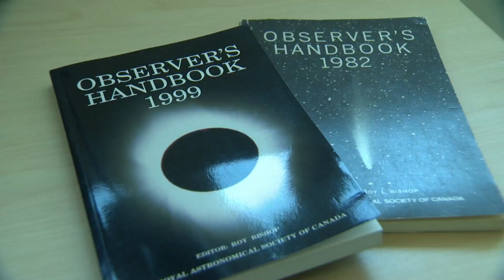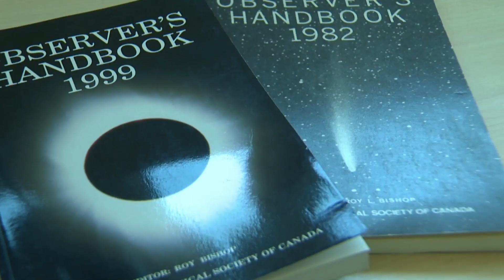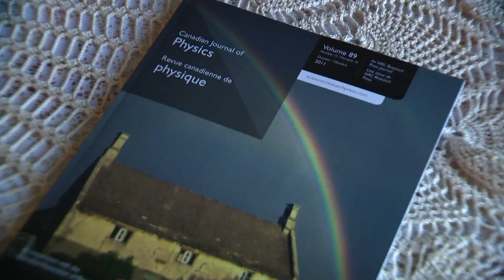Dr. Roy Bishop - Nova Scotia's Science Hall of Fame 2012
Roy Bishop, Ph.D., is professor emeritus and Honorary Research Associate of Physics at Acadia University. His physics career is driven by his desire to study and teach the fundamentals of the natural world around us. He is well known and respected in Nova Scotia and national astronomy circles for his articles and public lectures on astronomical and other natural phenomena such as the tides. His photographs featuring these topics have been widely published. He was editor of the Observer's Handbook for the Royal Astronomical Society of Canada (RASC) from 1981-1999. The Handbook is known for its accurate description and prediction of astronomical events. His monthly star charts for North America appear in several journals. In recognition for his work he received the Chant Medal of the Royal Astronomical Society in 2002. In 1997, Asteroid # 6901 was named "Roybishop" after him. Bishop served as RASC President from 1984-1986, and as Honourary President from 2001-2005. He is the Honourary President of the RASC Halifax Centre.